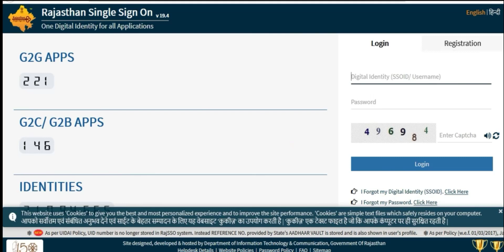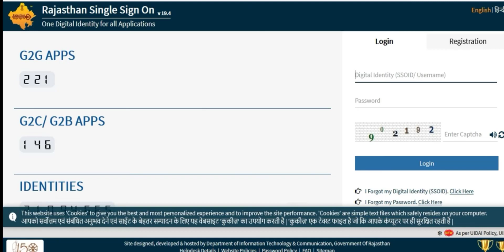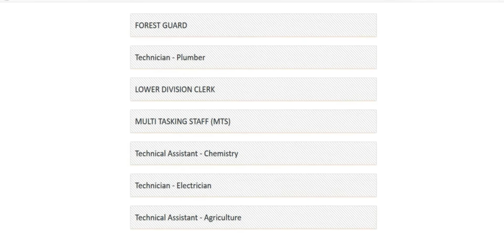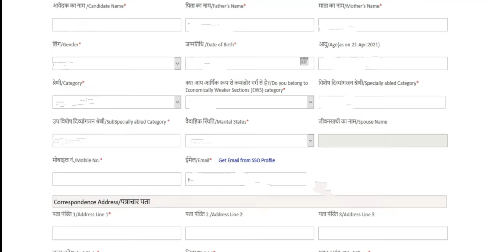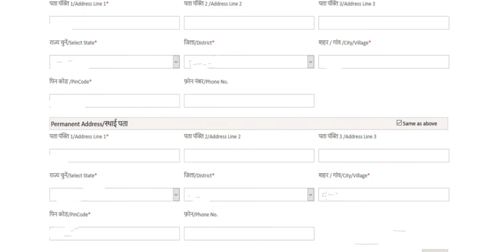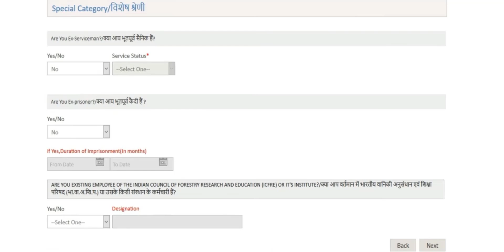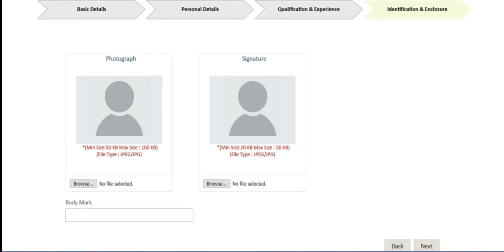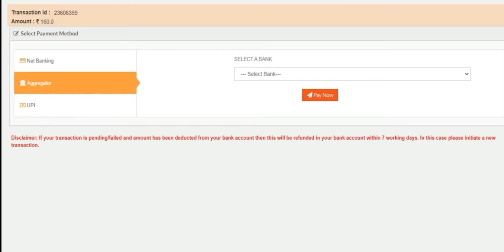ICFRE AFRI MTS / LDC Online Form Kaise Bhare || How to Fill ICFRE AFRI Group C Online Form 2021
अगर आपको कोई भी ऑनलाइन से जुड़ी परेशानी हो तो मेल या कमेंट के माध्यम से जरूर सम्पर्क करें।